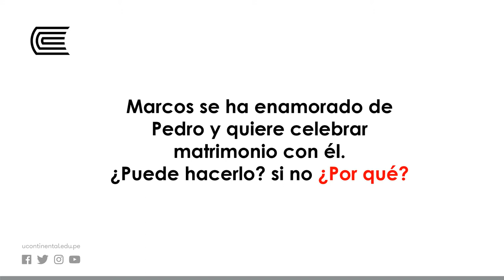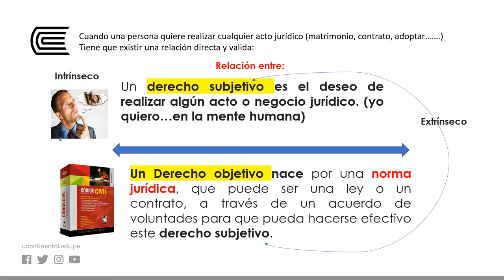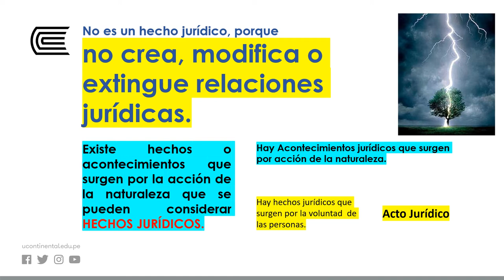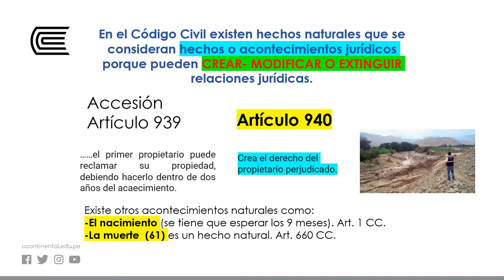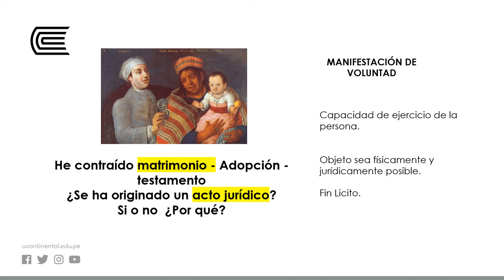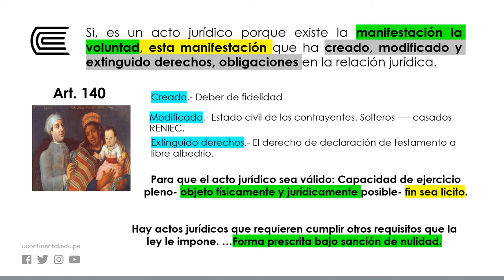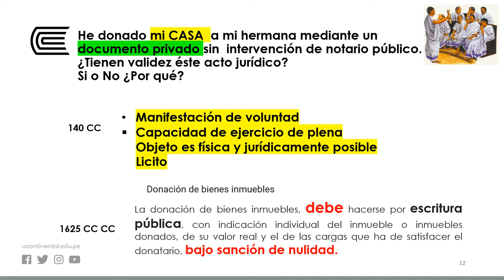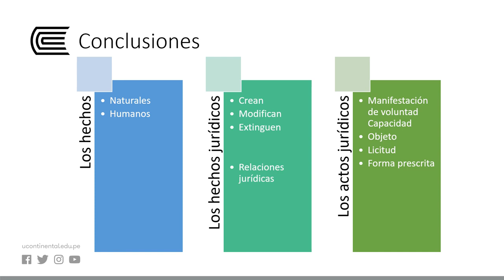Acto o Negocio Jurídico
Historia del Derecho y Derecho Romano